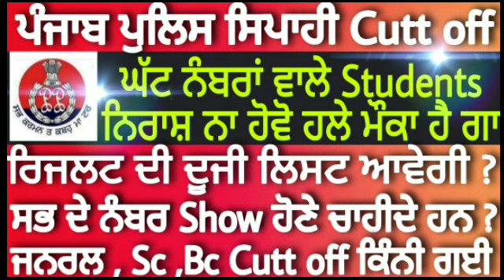Punjab police constable cut off 2021 l Punjab police constable full result l Punjab police result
1) PSSSB  Clerk 5 Mock ਪੰਜਾਬੀ ਭਾਸ਼ਾ ਵਿੱਚ +
2) Two mock Test in English
3) Study Material PDFs
 ਤਹਾਨੂੰ ਇਹ ਸਾਰਾ ਕੁਝ ਸਿਰਫ 249 ਰੁਪਏ ਵਿੱਚ ਮਿਲੇਗਾ।

FCI Watchman GK study Notes pdf
ਸਿਰਫ 149 ਰੁਪਏ ਵਿੱਚ

Psssb clerk Payment ਦਾ screenshot ਮਿਲਣ ਤੋਂ ਬਾਅਦ ਤੁਹਾਨੂੰ  PSSSB clerk ਦੇ ਲਈ Two English Mock Test + Study Material PDFs ਨਾਲ ਦੀ ਨਾਲ ਮਿਲ ਜਾਣਗੇ।ਜਿਥੋਂ ਤੁਸੀਂ ਆਪਣੀ Gk , ਪੰਜਾਬੀ + English grammer ਅਤੇ Computer ਦੀ ਪੜ੍ਹਾਈ ਕਰ ਸਕਦੇ ਹੋ।

ਅਤੇ Clerk ਦਾ ਸਲੇਬਸ ਆਉਣ ਤੋਂ ਬਾਅਦ 5 Mock Test ਪੰਜਾਬੀ ਵਿੱਚ ਮਿਲਣਗੇ ।

Psssb ਕਲਰਕ Mock Test ਲੈਣ ਲਈ
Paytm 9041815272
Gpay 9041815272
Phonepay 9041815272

Bank HDFC
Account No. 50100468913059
Acount name : Ranjit Kaur
IFSC.   HDFC0002931

ਨੋਟ --ਅਸੀਂ 250 ਰੁਪਏ ਤੁਹਾਡੇ ਤੋਂ ਸਿਰਫ ਆਪਣੇ ਵੱਲੋਂ ਬਣਾਏ ਗਏ Mock Test ਤੇ Study Material ਦੇ ਲੈਣ ਰਹੇ ਹਾਂ । ਬਾਕੀ Books pdf ਤੁਹਾਨੂੰ Free ਵਿੱਚ ਦਿੱਤੇ ਜਾ ਰਹੇ ਹਨ।